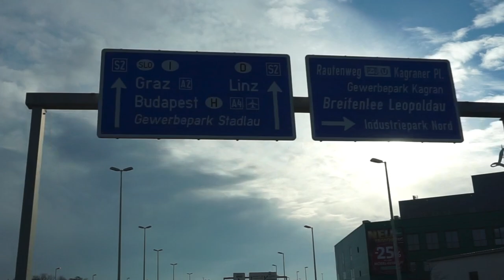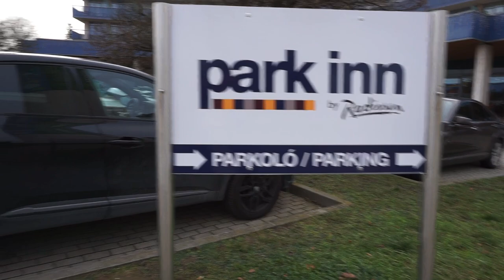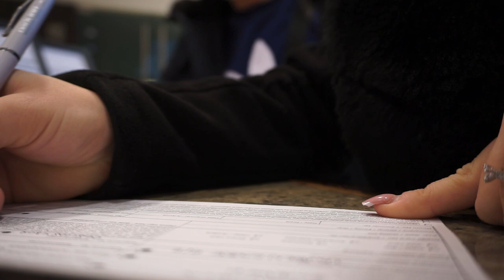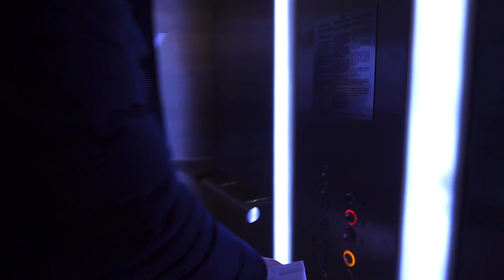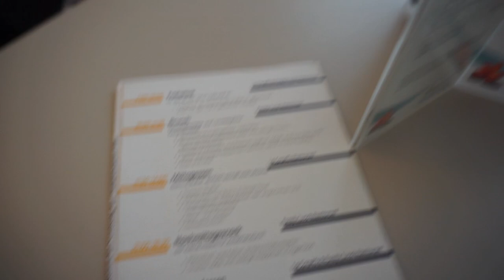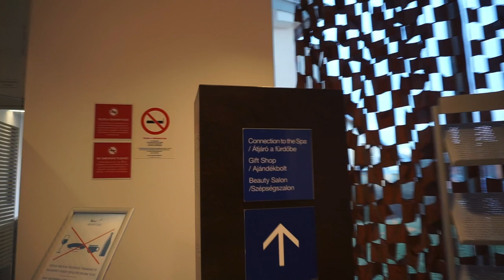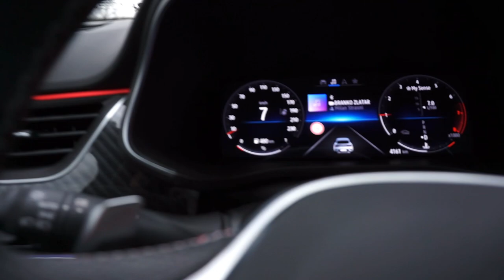STOJKOVIĆI - OTIŠLI SMO NA ODMOR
Hotel u kom smo boravili, zove se -

Park Inn by Radisson Sárvár Resort & Spa

Hvala što ste uz nas! 💙